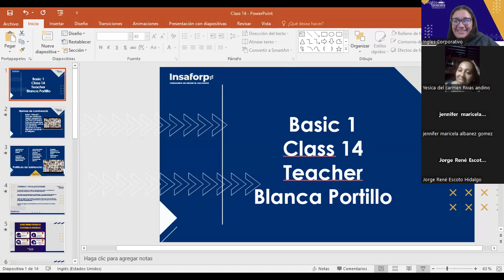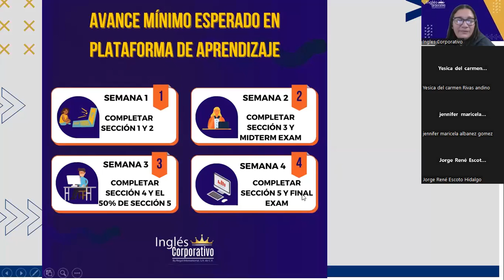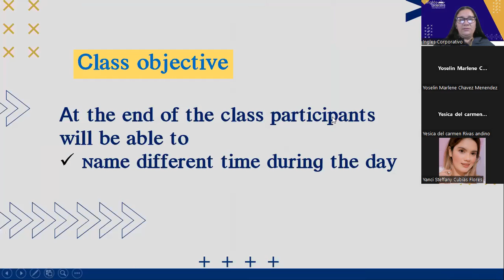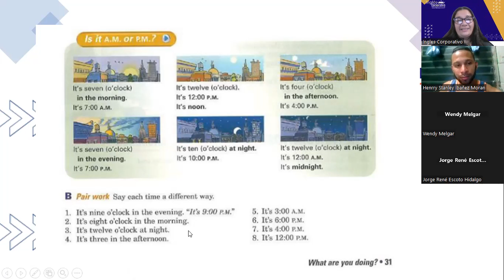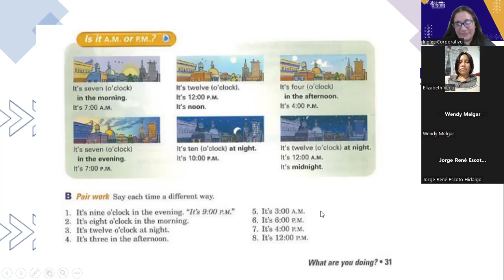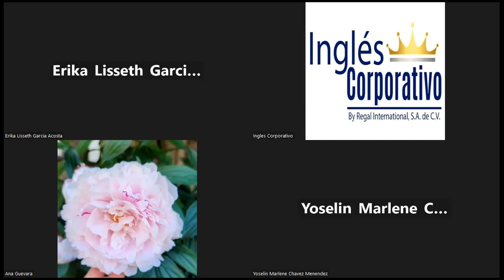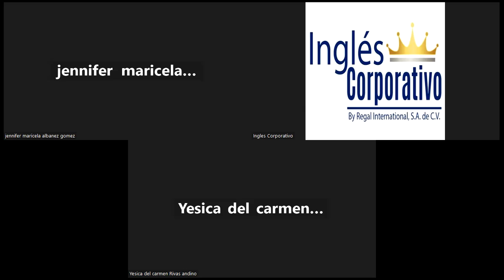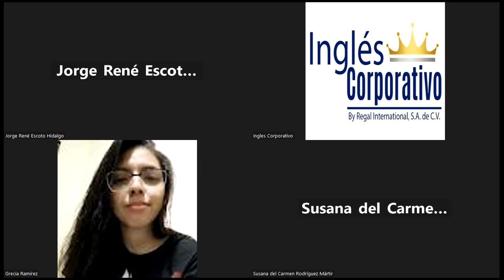Class 14-20-06-2023-FI-REGAL-27-Portillo-Is it AM or PM?